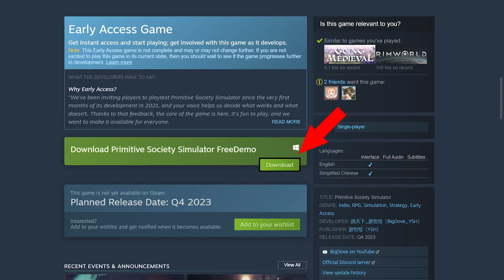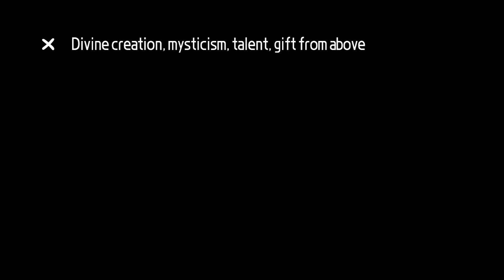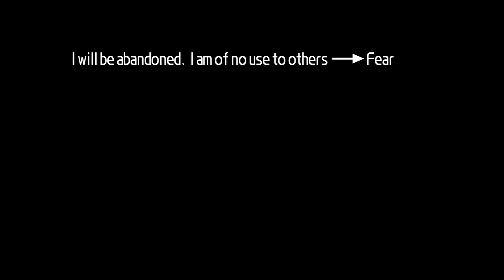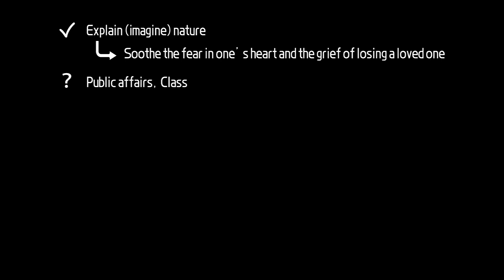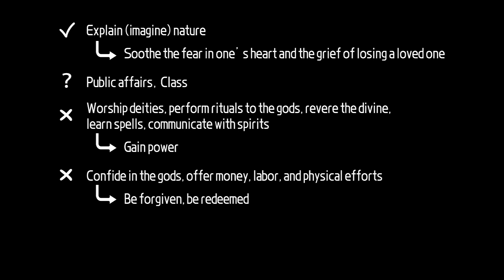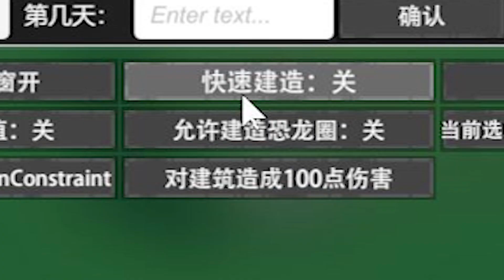What gameplay features were developed between March and May?